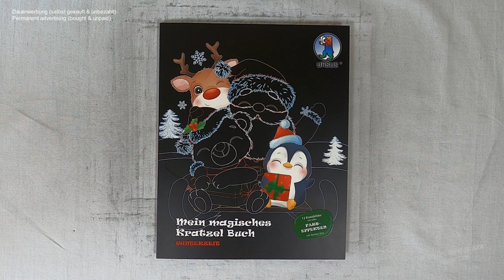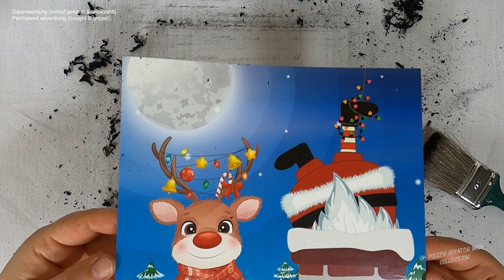Rudi sei schön artig und warte hier, sagte der Weihnachtsmann I Relaxing I ASMR I scratch painting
christmastime I winterwonderland I cutebaby I diy I notalkingasmr I sleepmeditation I relaxing I scretchbook I no music

🛒 kratze selbst 🛒
dieses Buch bei Amazon

📖 Buch 📓
mein magisches Kratzel Buch - Winterzeit
(laut Buchrückseite)
Buntpapierfabrik
D-34123 Kassel
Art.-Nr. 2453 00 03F